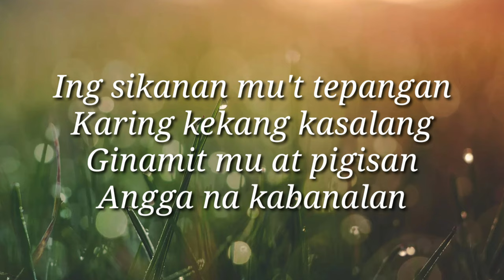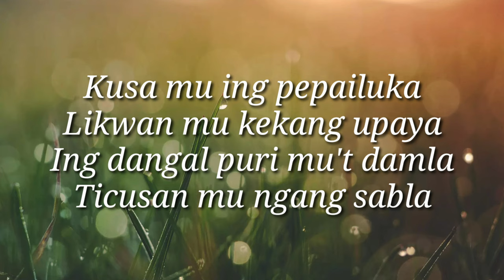Himno nang San Guillermo Cover with Lyrics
King kabanalan mung lusuk
Ikwa mung tulang maruruk
O San Guillermo, mamu lub
Panalangin mu ke king Dios

Ing sikanan mu't tepangan
Karing kekang kasalang
Ginamit mu at pigisan
Angga na kabanalan
Kusa mu ing pepailuka
Likwan mu kekang upaya
Ing dangal puri mu't damla
Ticusan mu ngang sabla